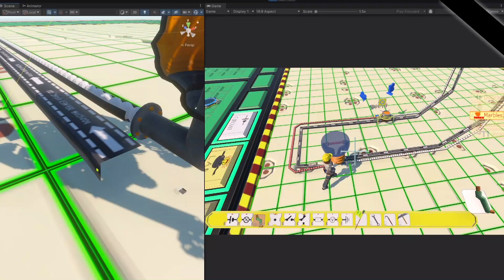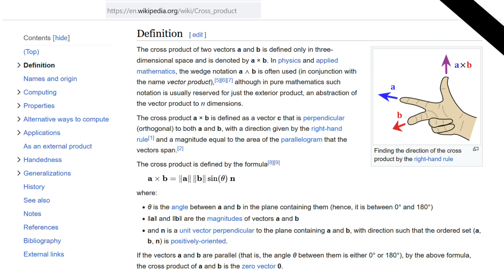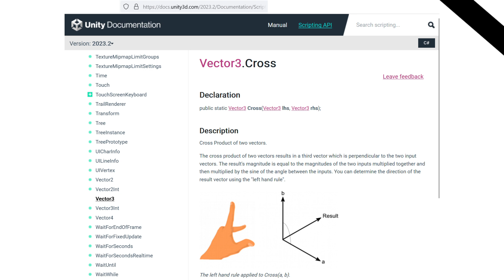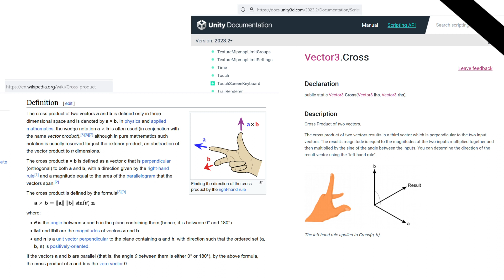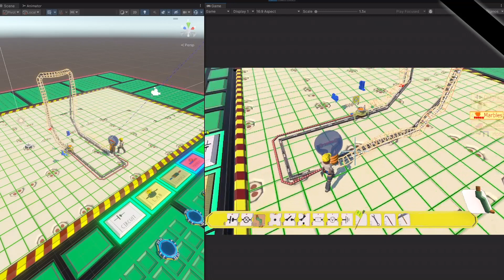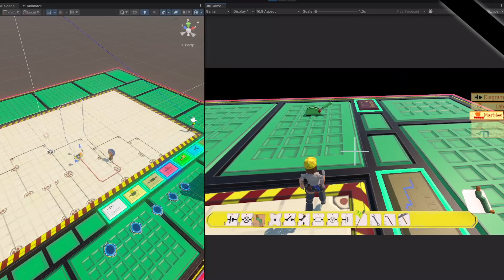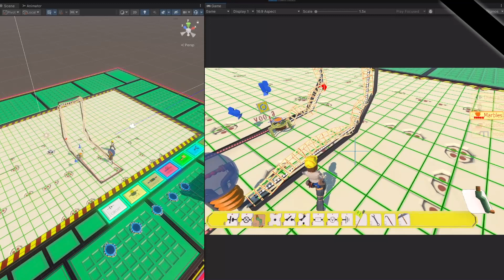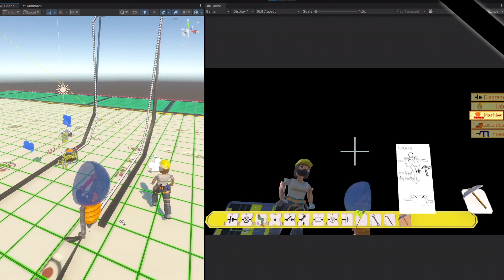devlog 12 Bugbonus electricity visualizing game